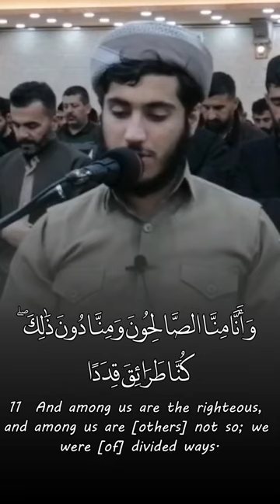Really Beautiful Recitation Quran Surah Al Jinn سورة الجن عبداللە الجلیل